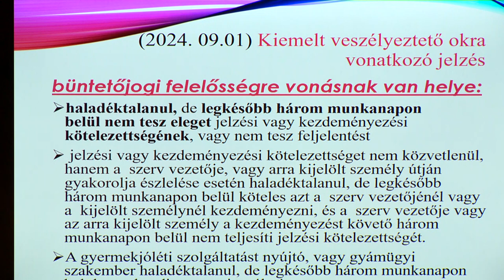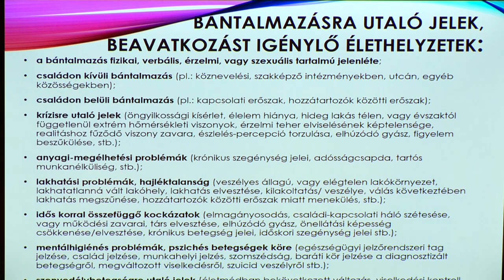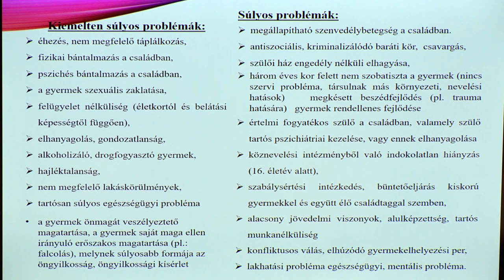Gyermekvédelmi konferencia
Változott a szakmai környezet és a protokoll a gyermekvédelmi jelzőrendszer működésében. A jogszabályi változások értelmében a kormányhivatal már fegyelmi felelősségre vonást kezdeményezhet a jelzőrendszeri tagmunkáltatónál a jelzés elmulasztásáért. Ez volt az egyik legfontosabb üzenete annak a Gyermekvédelmi konferenciának, amit idén már második alkalommal rendeztek meg a Szabolcs-Szatmár-Bereg Vármegyei Rendőr-főkapitányságon